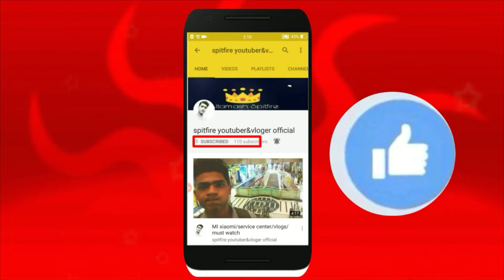KHADAVLI|RAYA GAON|VILLAGE|EXPLORE|MY EXPERIENCE|ALTAMASH VLOGS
I hope you guys apko meri video pasand ayi hogi.

1) altamash sptifir.

My photo editor.

Jab tak ke liye. stay classy baeby 😘😘😘😎✌️✌️✌️✌️✌️✌️✌️✌️.